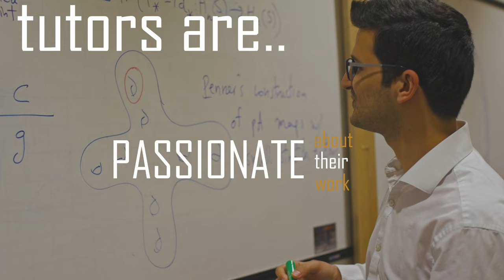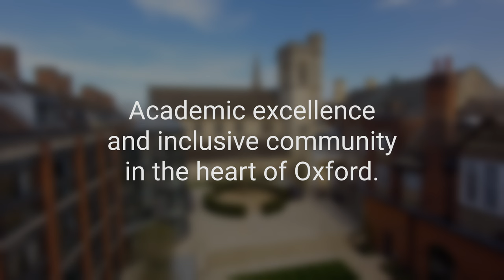Welcome to St Peter's College, University of Oxford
St Peter's College is a vibrant and inclusive community energised by shared intellectual curiosity and a commitment to excellence.

Located at the centre of historic Oxford, St Peter’s was founded in 1929 with a mission to make the best Oxford education available to students of the greatest potential, irrespective of means or background.

More than 30 undergraduate courses and a wide range of postgraduate courses are available, and we offer one of the most successful visiting student programmes in the University.

Video by Simon Peter King.